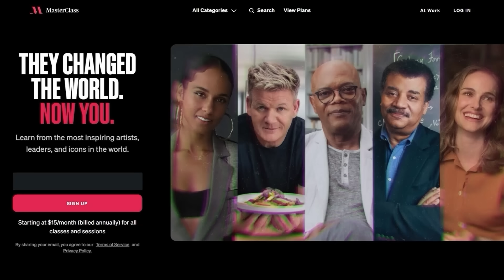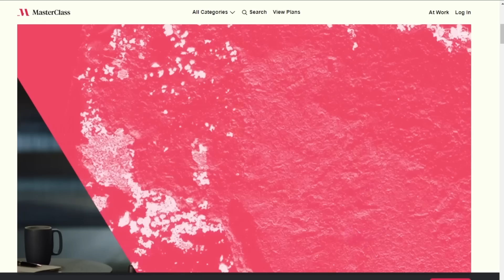Furiosa Trailer Has Arrived And Looks Great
John and the crew discuss Furiosa: A Mad Max Saga starring Anya Taylor-Joy and Chris Hemsworth and directed by George Miller dropping its first official trailer online.

Mic pre-amps

Streaming Software
Wirecast Pro